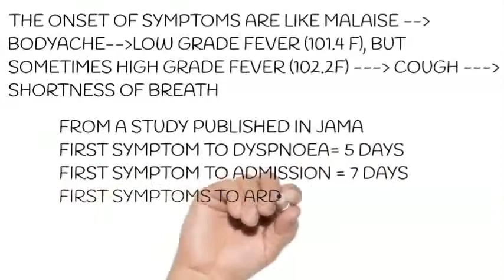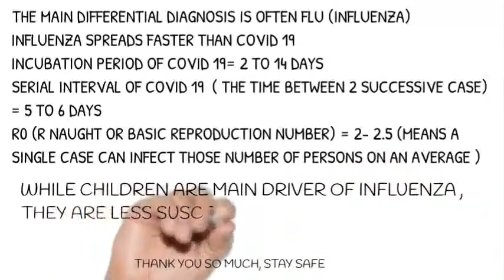Clinical Diagnosis of COVID 19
A video by Dr Arup Halder